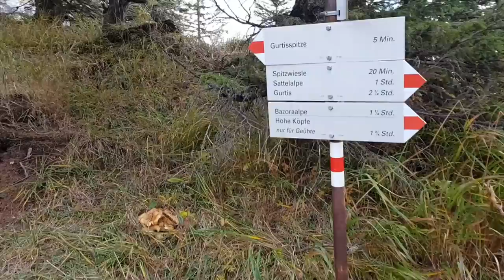Zäwas-Heil Spitze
Wanderung zur Gurtisspitze und Zäwas-Heil Spitze,
Erich Decet und seine Freunde von den "Sarden",
Oktober 2018

Videos: Harry Häusle
Schnitt: Gilla Pogo